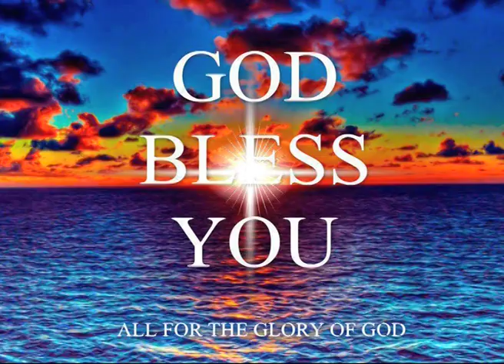Naa Kannula Kaneeru Thudichina Yesayya